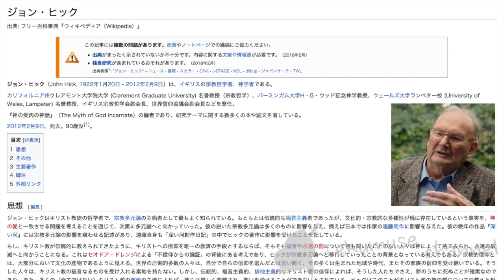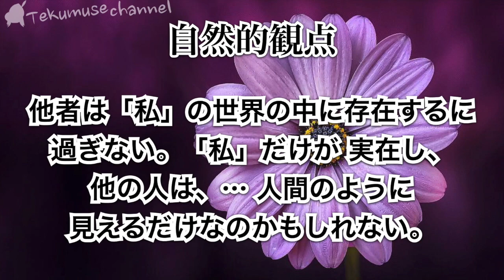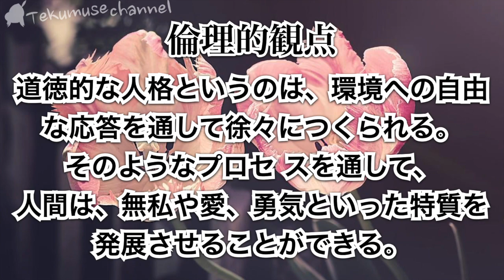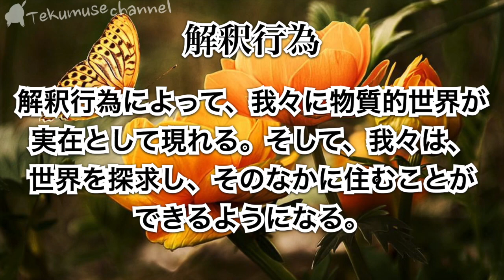ヒックの「解釈と現実」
三段階の観点と解釈が創り出す現実について。